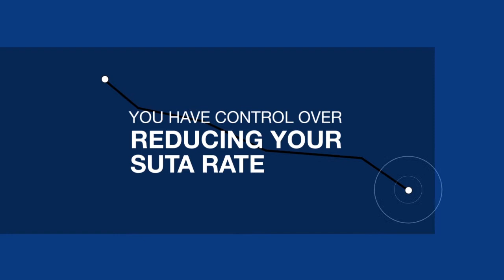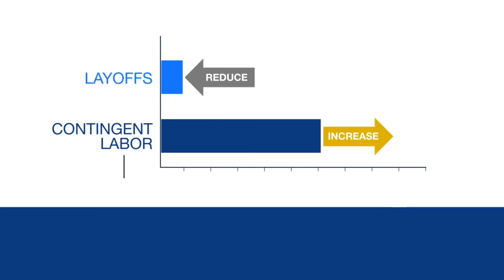Tradesmen International | Reduce Unemployment Costs with Contract Skilled Craftsmen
Forced to lay-off a portion of your workforce and are now dealing with sky-rocketing SUTA rates? Reduce your construction company’s unemployment costs by incorporating contingent construction workers into your staffing strategy. Partnering with Tradesmen International for your skilled labor staffing, as opposed to hiring short-term permanent craftsmen, takes away the burden of extra payroll and related unemployment costs.

Learn more about the benefits of partnering with Tradesmen International – Watch the next video in our series on decreasing hiring costs and combating skilled labor shortage challenges.